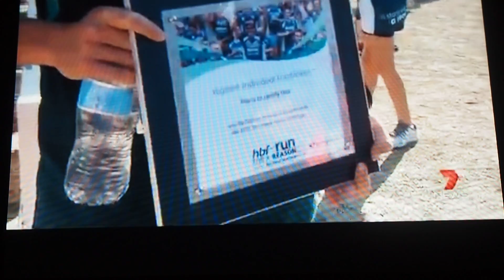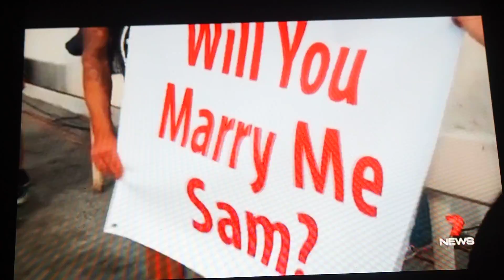MONKEY MADE THE NEWS..